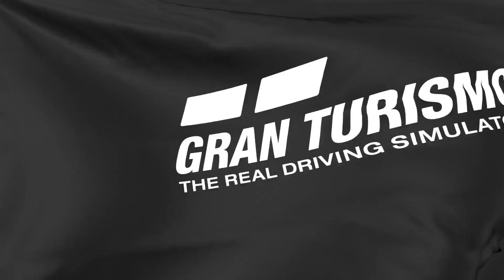Gran Turismo 7 - Daily Races - Race - B - Ford GT LM Spec II Test Car - PS5 - GAME-PLAY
Ford GT LM Race Car Spec II
Engine and Power. Engine Code. Modular V8. Aspiration. Supercharged. Displacement. 5.4 L. ...
Drivetrain and Weight. Layout. Mid-Engined. Drivetrain. Rear-Wheel Drive. Weight. ...
Performance. 0-60 Time. 3.9 seconds. PP in GT5/6. 626 PP. PP in GT7. ...
Dimensions. Length. 4602 mm (181.2 in) Width. 1920 mm (75.6 in)